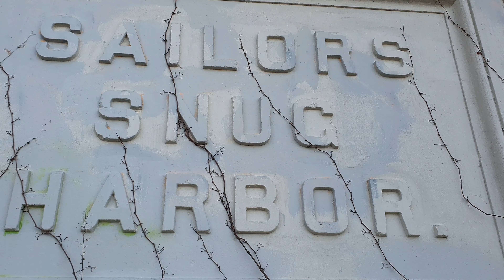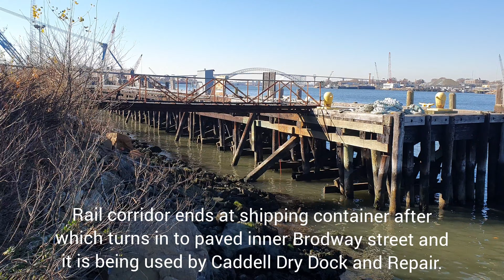Exploring abandoned North Shore Branch. Part 2. Sailors Snug Harbor to Livingston Station.